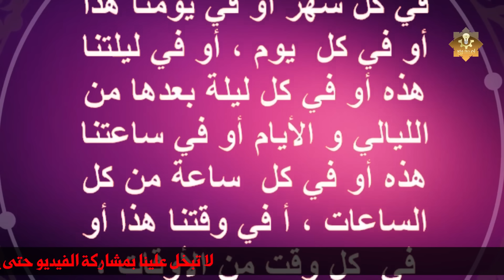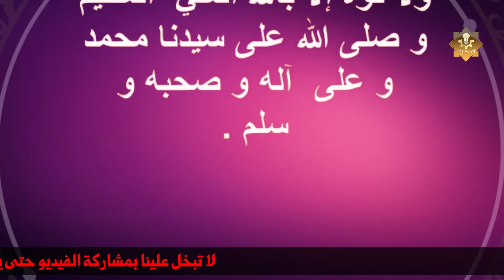دعاء الحطيم لدفع شرالظلمة وقهرهم دعاء على الظالم قوى جدا ومستجاب فى الحال